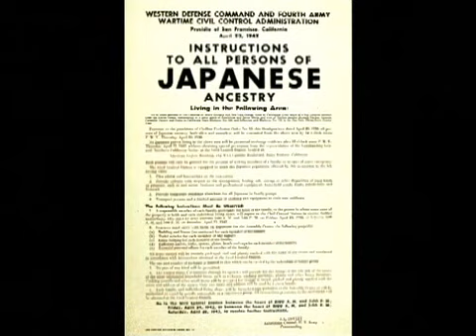Heart Mountain: The Forgotten Years [2006]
Sheridan Jr. High School / U.S.A.
During World War II, Japanese-Americans detained at Heart Mountain were forced to live communal lives. An examination of American history becomes an appeal for the elimination of prejudice.